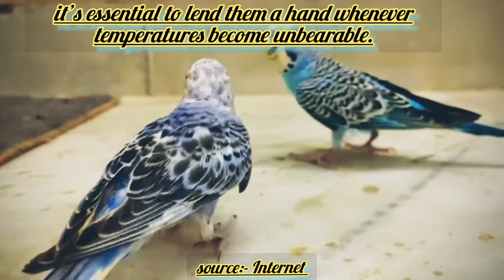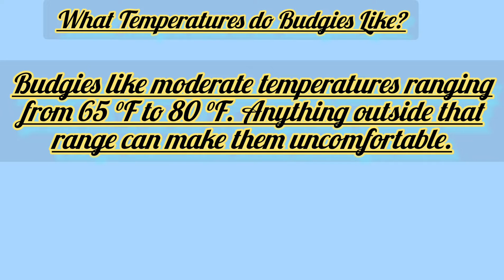Do Budgies Like hot Weather?|Tips n care|Hawk show